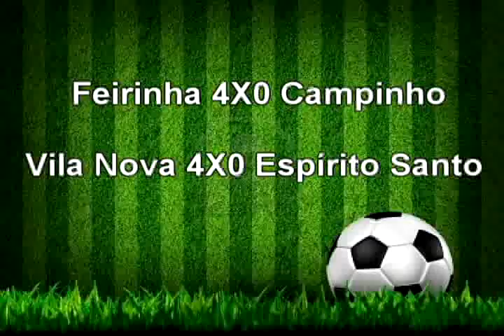Matéria - Semifinal do Campeonato de Futebol Inter Bairros de Nanuque 2018